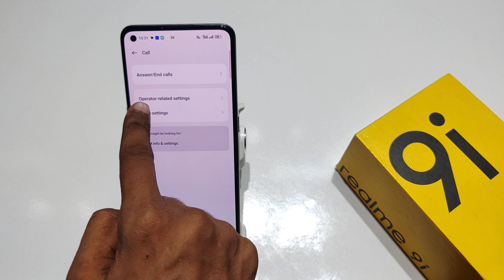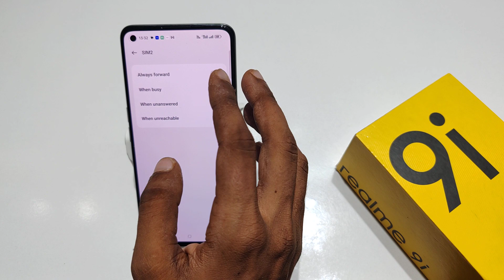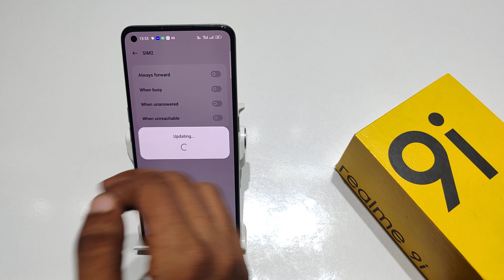How to enable call forwarding in Realme 9 pro, 9i, 9 5g | Realme 9 me call forwarding kaise lagaye